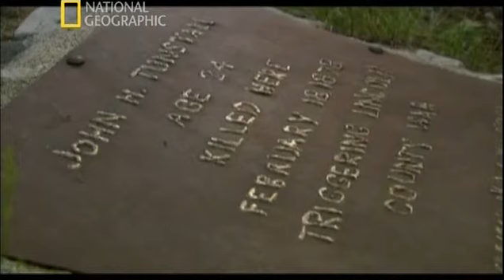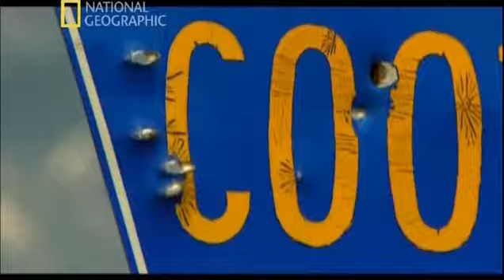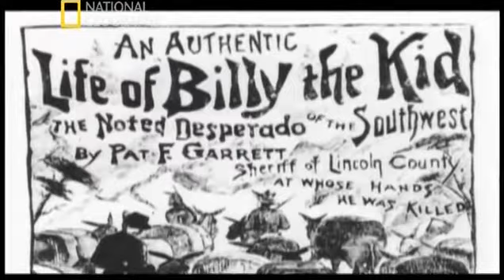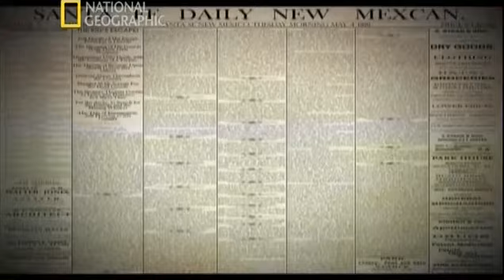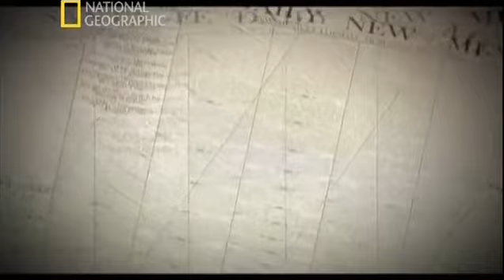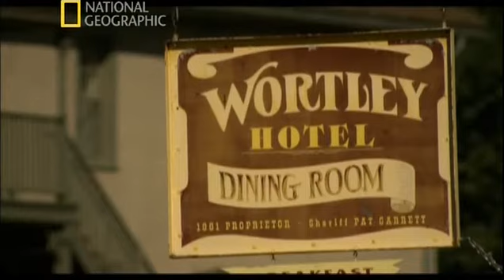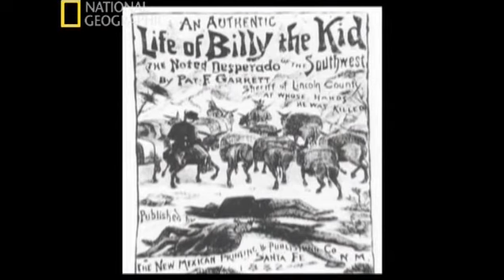Gizemli Dosyalar (Mystery Files) — Billy The Kid / Belgeselia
Belgeselia Türkçe Belgesel Kuşağı:
"Gizemli Dosyalar" (Mystery Files) Uzmanları yıllarca çıkmaza iten, dünyaca ünlü gizemlerden bazılarını çarpıcı canlandırmalarla ekranlarınıza taşıyor.
Uzmanlarla yapılan röportajlar ve destekleyici deneylerle her hikâyenin kilit noktalarını incelerken son teknoloji ve tekniklerden faydalanılıyor. Kral Arthur'dan Robin Hood'a, Kleopatra'dan Anastasia'ya kadar pek çok efsanevi karakterin ardında yatan gerçekler bu yapım ile gün yüzüne çıkıyor. Her bölümde yepyeni kanıtlara ulaşıp, ileri sürülen farklı teorileri öğrenecek ve bu gizemler hakkında bildiklerimizin gerçeklik payını keşfedeceksiniz.Nat Geo Belgeselleri.